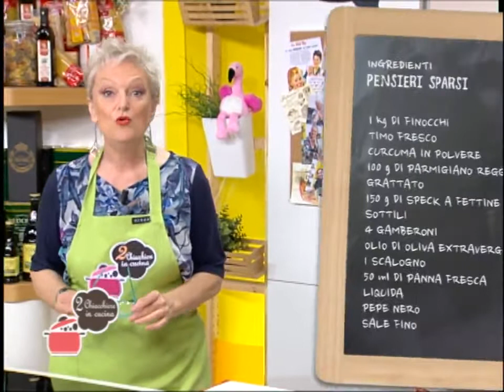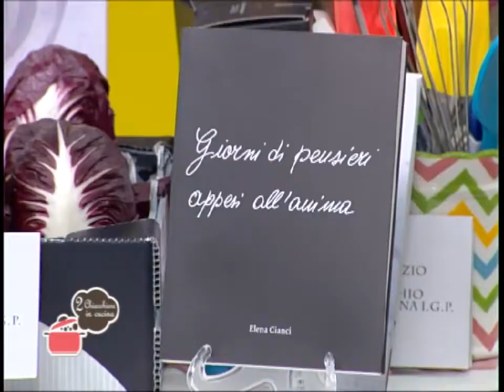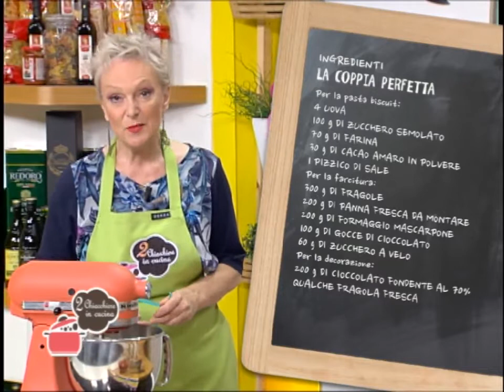2 Chiacchiere in cucina - 296 - Elena Cianci - Pensieri sparsi - La coppia perfetta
Ricette:  Pensieri sparsi - La coppia perfetta